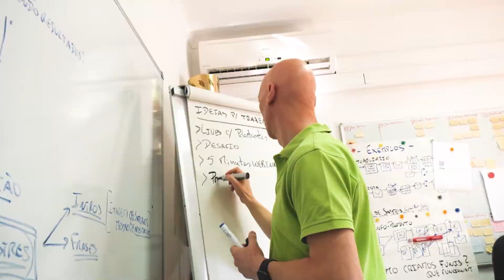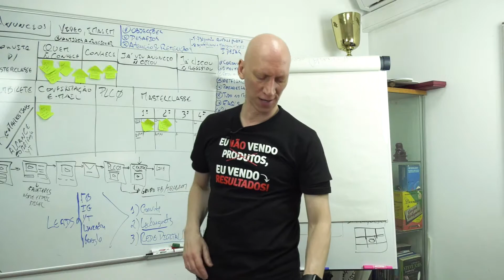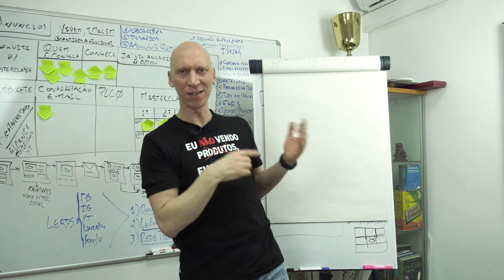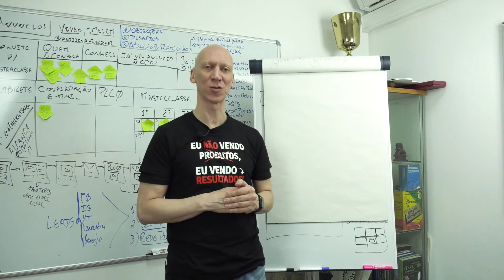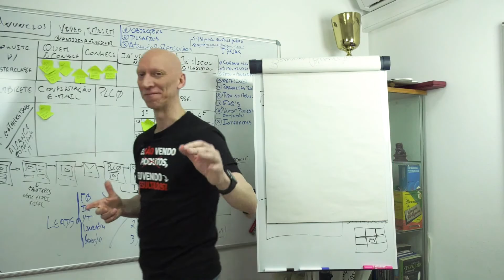Uma nova rede social? Oh não! - Kiai Marketing Secrets 4T24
Da vizinha Espanha chega-nos uma nova rede social. Pois é, uma nova rede social! A Peoople oferece-nos um novo ângulo que foge ao entretenimento puro e duro do Tik Tok. Então o que é novo?